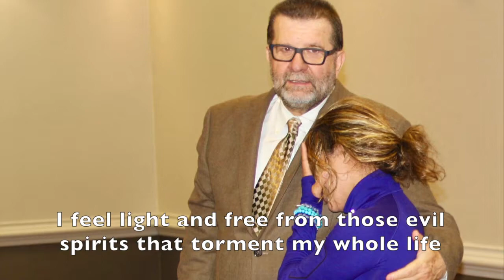"I feel light and free from those evils spirits that tormented my whole life"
-Dear Subscriber, no matter what you are going through, the way you handle it matters. Nothing happens for nothing and nothing happens by chance. God will not leave you without a solution. Always he has to say something about your situation. Come over and discover the purpose of your Life.
Please Call only during office Hours: 10:00am to 7:00pm NEW YORK EST